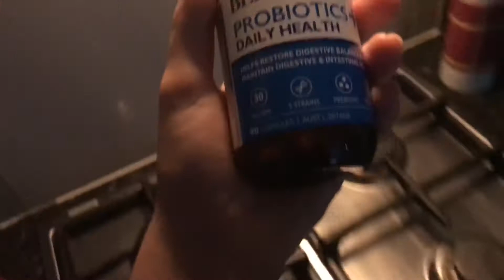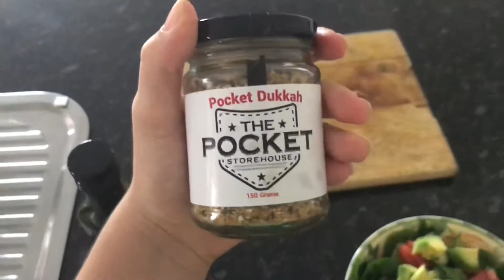WHAT I ATE TODAY| Balanced diet in Iso{teenager}| Angelle Melissa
Hey lovelies,
I hope that you are having a great day,

Byyyeee